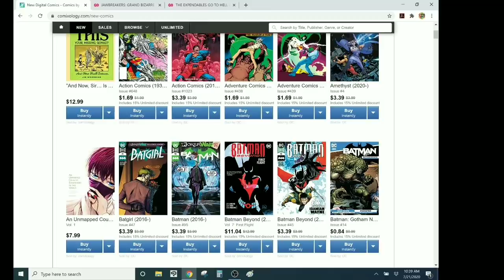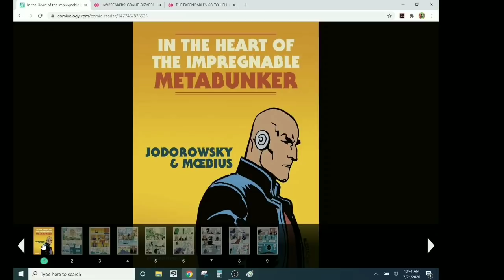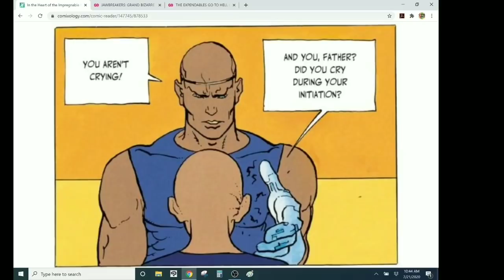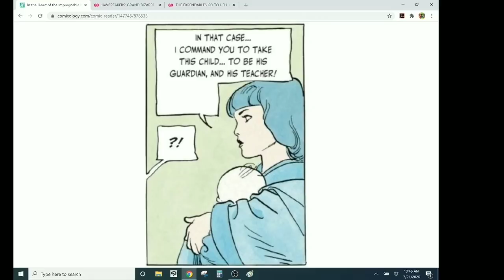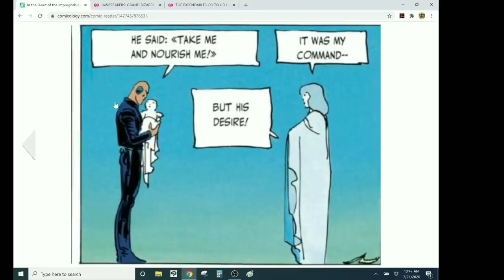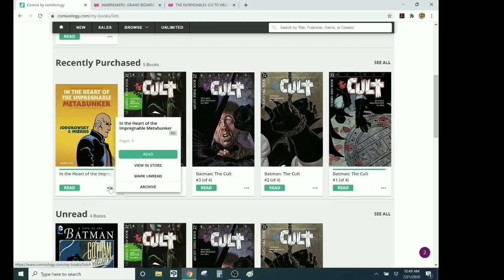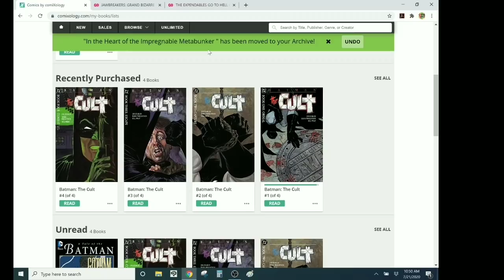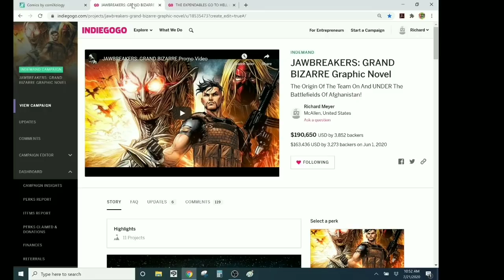THE 48/8 PAGE RULE- Less Is More